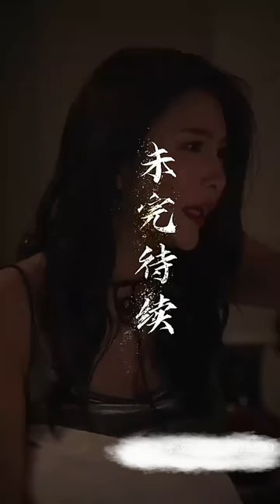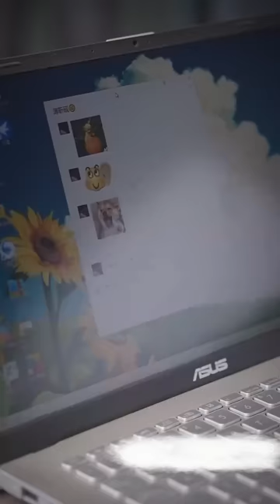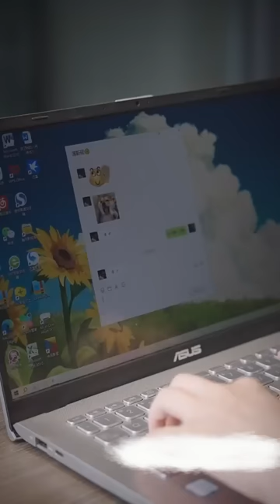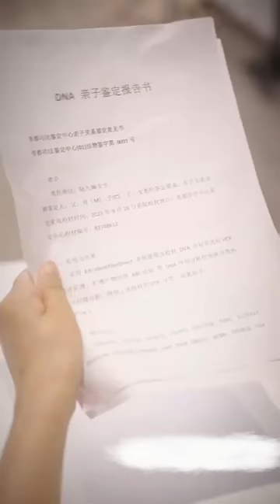【Multi SUB】女人學醫歸來意外解救受傷的霸總，結果被心機女姐妹誣陷為謀財害命，多虧霸總火眼金睛認出了女人手上的信物，直接迎娶小神醫，婚後獨寵她一人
Hello~這裏是【漫漫短劇】 頻道，此頻道會持續更新各種女頻、古裝、民國、虐戀等題材大陸短劇，歡迎各位收看，敬請期待~~喜歡本頻道内容的小夥伴記得訂閲關注喔❤

女頻 言情 霸道總裁 虐戀 灰姑娘 火爆短劇 好劇推薦 大陸短劇 Chinese drama

《薄总别慌 夫人是真大佬》1-80集全！！

Hello~This is the "Romantic Drama" channel. This channel will continuously update various mainland short dramas with themes such as women's frequency, costume, Republic of China, and sadistic love.